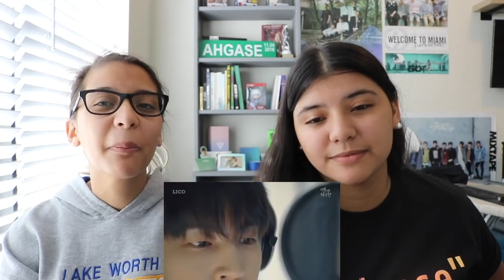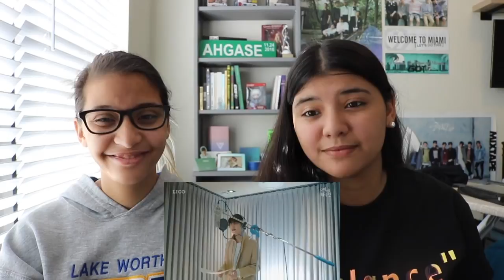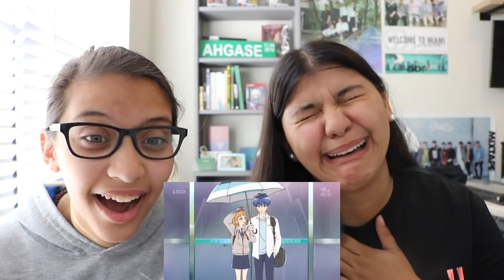JB (GOT7) "Be with you" MV (연애하루전 OST) REACTION!!!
HEAVENLY!! JB killed this OST!! So proud of JB!! Can’t wait to see the show!!

Background song ‘Sunrise’ by JB (GOT7) can be found on iTunes!

Alondra: melendezalondra
Paola: melendezpaola

Alondra: AlondraMel3ndez
Paola: melendez_paola